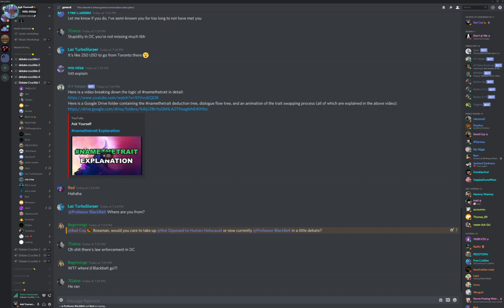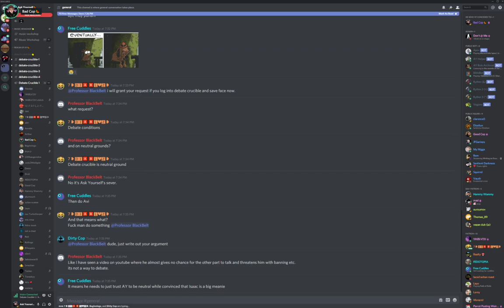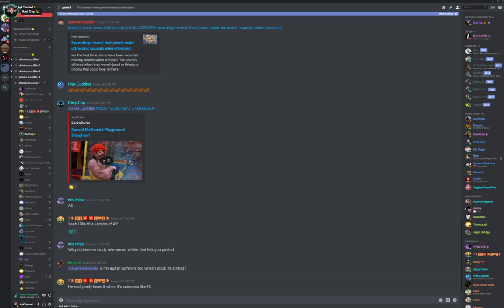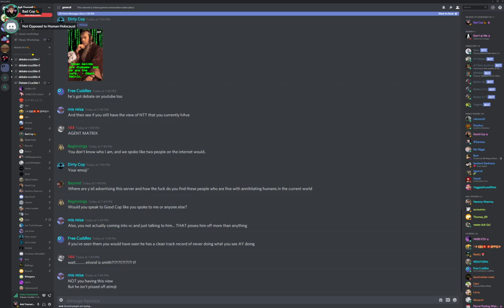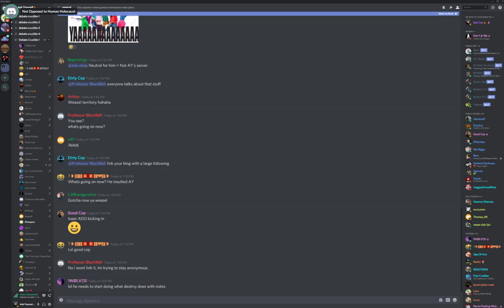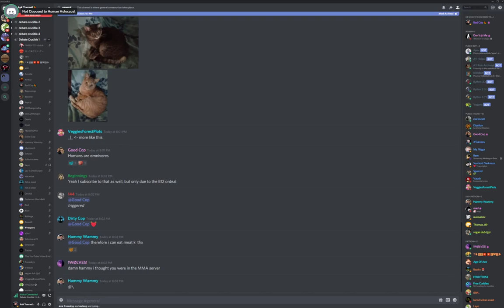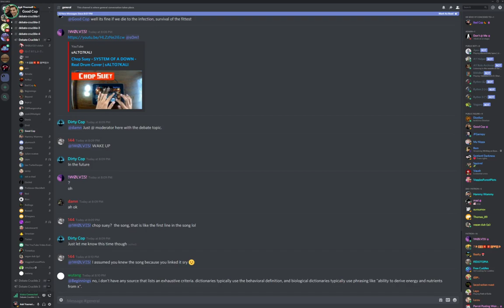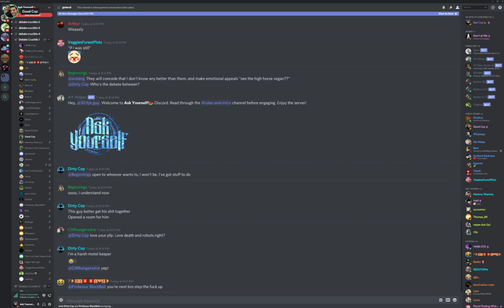🔴 Avi/Ask Yourself vs. RVespers On Veganism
Re-open concentration camps?  Sure why not.